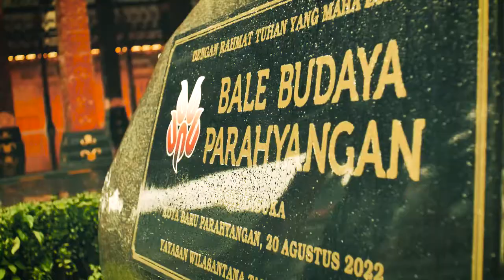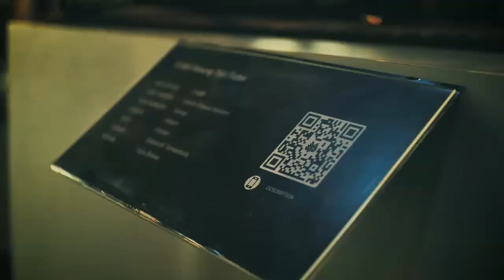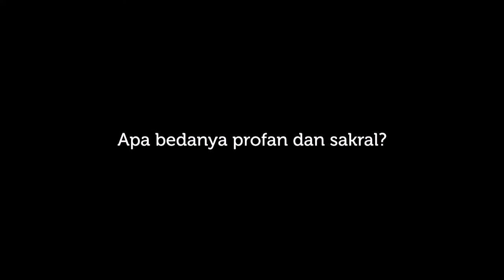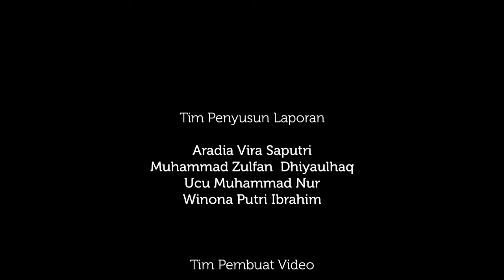Kunjungan Museum Bale Budaya Parahyangan - Documentary Video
Kami dari kelompok 1 DKV C dari Universitas Pendidikan Indonesia mempersembahkan sebuah film dokumenter tentang Bale Budaya Parahyangan dan penjelasan dua dari sekian artefak.

Film ini menceritakan sejarah singkat mengenai Bale Budaya Parahyangan, salah satu bangunan museum yang berada di Kota Baru Parahyangan, serta membahas mengenai artefak yang bernama wow ipits dan perahu lesung tsyimbu dari suku Asmat

Semoga film dokumenter ini dapat dinikmati siapapun yang menontonnya. Terimakasih!